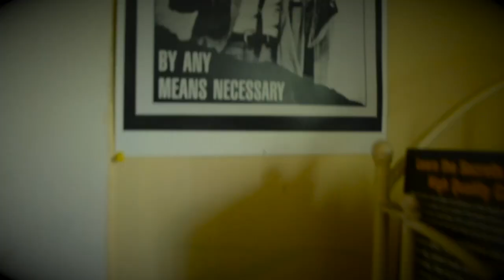I'm Greatness - King Strophic (Official Video)